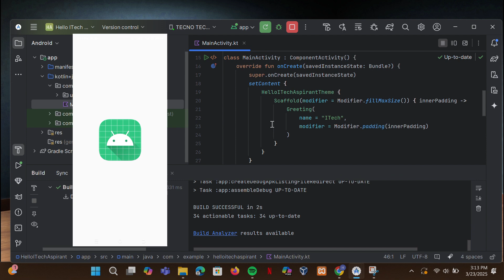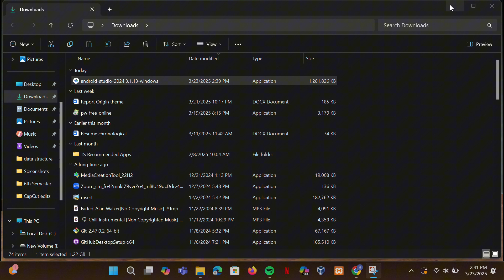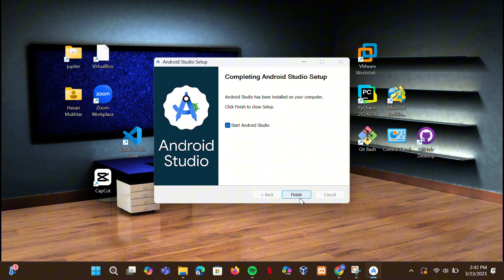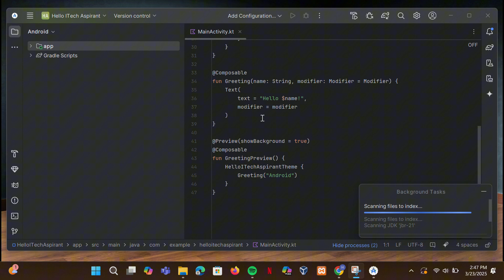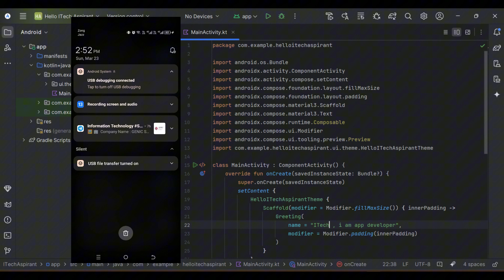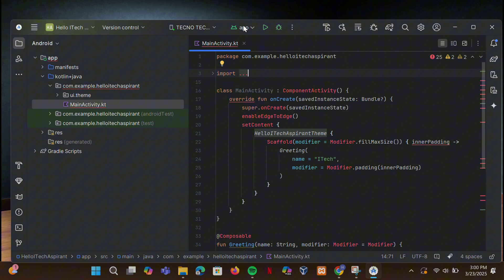How to Install Android Studio & Run Your First App on Mobile (Step by Step)- Updated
🚀 Want to install Android Studio and run your first Android app on a real mobile phone? You're in the right place! In this step-by-step tutorial, I’ll guide you through downloading, installing, and setting up Android Studio. We’ll also create a new project and run it on an actual Android device using USB debugging (without an emulator).

📌 What You'll Learn in This Video:
✅ How to Download & Install Android Studio (.exe file)
✅ Setting up Android SDK & creating a new project
✅ How to run an Android app on a real phone (No emulator needed!)
✅ Enable USB Debugging & File Transfer for Android Studio
✅ How to change the app name in the launcher & inside the app UI

💡 Bonus Tips:
✔️ Learn how to rename your app properly in both AndroidManifest.xml and strings.xml.
✔️ Run your app over WiFi (no cable required after initial setup).